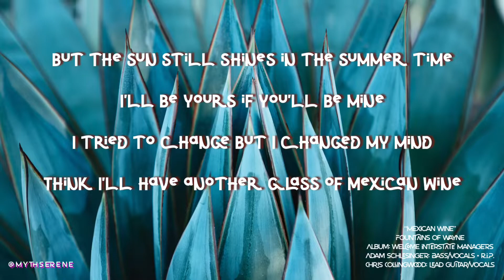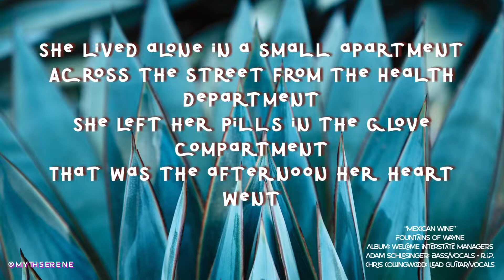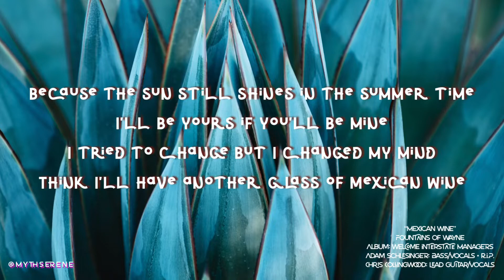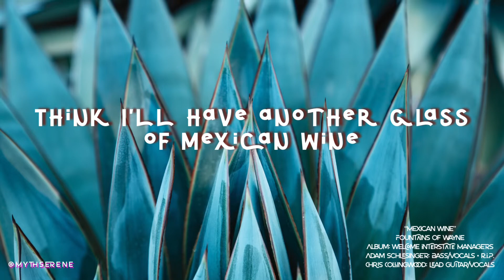MEXICAN WINE lyrics 1080p60 • Fountains of Wayne • Adam Schlesinger R.I.P.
“Mexican Wine” by Fountains of Wayne, off their near-perfect album Welcome Interstate Managers. Adam Schlesinger, one of the most talented, unique, and catchy song writers of my generation, died from COVID-19 yesterday. He brought me untold joy. He was only 52 years old. Stacy’s Mom isn’t even close to the best song he ever wrote or that Fountains of Wayne, as a band, recorded. Take this opportunity to discover Fountains Of Wayne. Welcome Interstate Managers is an album you can listen to, start to finish, and like all great albums you’ll never be able to choose just one favorite. The *album* is your favorite. And addicting in the best way. The sound is pure, the harmony magical, and the music just damn good.
R.I.P. ADAM SCHLESINGER.

Like/comment/tell me your FoW & Adam Schlesinger stories.

Album: Welcome Interstate Managers
Music/lyrics/bass/vocals (that pure harmony) - Adam Schlesinger - R.I.P. You will be missed
Sweet guitar/lead vocals: Chris Collingwood